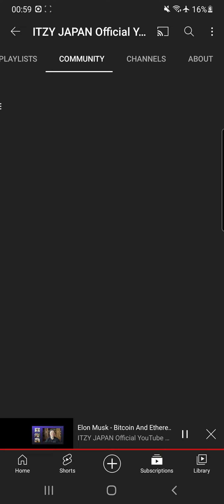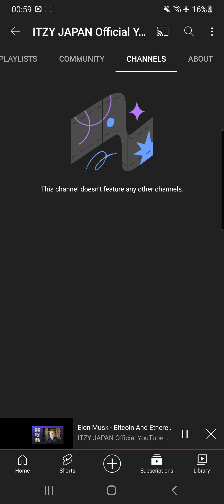Youtube ITZY JAPAN Official Kena Hack | Hack Youtube ITZY JAPAN OFFICIAL "Tesla Live"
welcome backk guyss!

nniii ada notif dari Youtube ITZY JAPAN Official live streaming eh ternyata Di Bajak sama Elon Musk!!

Elon Musk Nge Hack Live Streaming Pakai Akun Youtube ITZY JAPAN OFFICIAL
00:30 23 Mei 2022